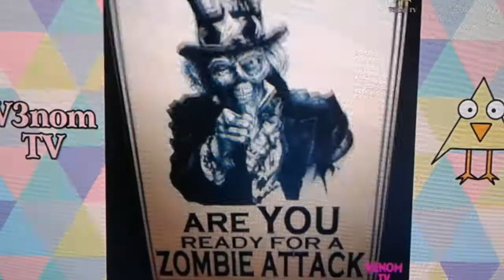Austin geter vs the nixels